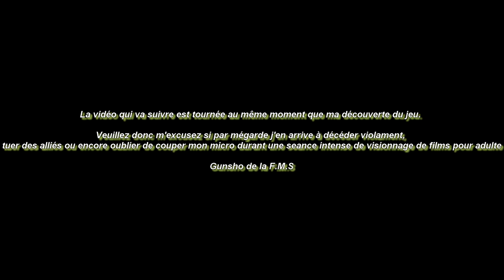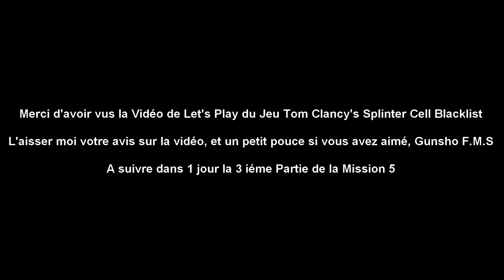(FR) Let's Play de Tom Clancy's Splinter Cell Blacklist Histoire Mission 5-2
Mission 5 parti 2 de Tom Clancy's Splinter Cell Blacklist

Éditeur : Ubisoft
Développeur : Ubisoft Toronto, Ubisoft Montréal
Genre : Infiltration
Mode de jeu : Un joueur, Multijoueur
Plate-forme : PC, PlayStation 3, Xbox 360, Windows, Wii U
Langue : Multilingue
Contrôle :Manette, Souris, Clavier